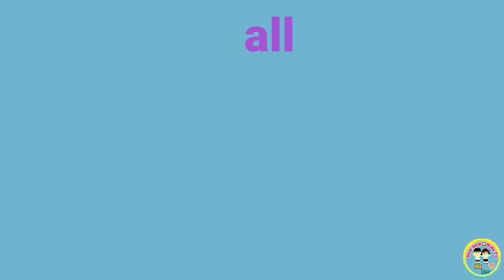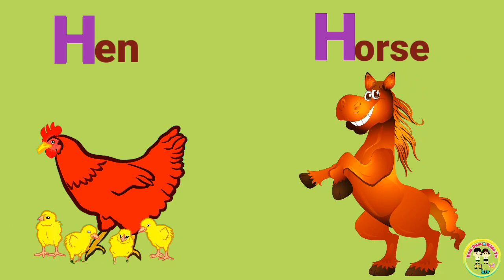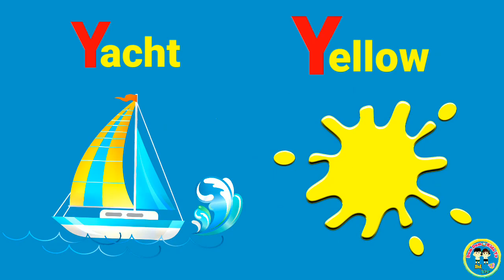Phonics Sounds of Alphabets with Two Words | Phonics Sounds for kids | A for Apple 🍎| B for Ball ⚽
In this video we will learn how to speak phonics letters with Phonics Sounds.

( Learn Alphabet with Hindi Meaning ) :-

( Nursery Rhymes ) :-

( Animals Alphabet ) :-

Alphabet A for Apple B for Ball C for cat D For dog

26 Alphabets Letters from A to Z :-

A is for apple , A is for ant - aaa,aaa
B is for Ball , B is for bed -bbb, bbb
C is for cat , C is for car, ccc, ccc
D is for dog , D is for duck - ddd, ddd
E is for elephant , E is egg - eee, eee
F is for fish , F is for frog - fff, fff
G is for goat , G is for grapes - ggg, ggg
I is for insect , I is for igloo - iii,iii
J is for juice , J is for joker - jjj, jjj
K is for king , k is for key - kkk, kkk
L is for lion , L is for leaf - lll, lll
M is for monkey , M is for mango - mmm, mmm
N is for nest , N is for nose - nnn, nnn
O is for orange , O is for owl - ooo, ooo
P is for pencil , P is for parrot - ppp, ppp
Q is for queen , Q is for quail - qqq, qqq
R is for rabbit , R is for Rat - rrr, rrr
S is for sun , S is for sheep - sss, sss
T is for tiger , T is for tree - ttt, ttt
U is for umbrella , U is for Uniform - uuu, uuu
V is for van , V is for violin - vvv, vvv
X is for Fox , X is for Box -cks, cks
Y is for yacht , Y is for yellow - yyy, yyy
Z is for zebra , Z is for zip - zzz, zzz
@✿ Kids Diana Show @ChuChuTV Hindi  @Zappy Toons - Hindi Nursery Rhymes and Stories  @Cocomelon - Nursery Rhymes  @Piyush Joshi Gaming  @Lilu Tv
@Chhotu TV @kids Gyan @Kids Learning Tube @kids Learn & Fun @Kids Entertainment @Kids Entertainment Special @KU KU TV STAR @kuku tv hindi
@Chun Chun TV @CHUM CHUM TV @Pooja Kids TV @Pilu tv@Lichi TV @Hindi English Pathshala @Study K Videos

Copyright © All Rights Reserved with Dum Dum 📺 Kids Tv original content and ideas don't copy or Re-upload this copyrighted content any where without permission as this type of activity is prohibited by law and will result in copyright strike .